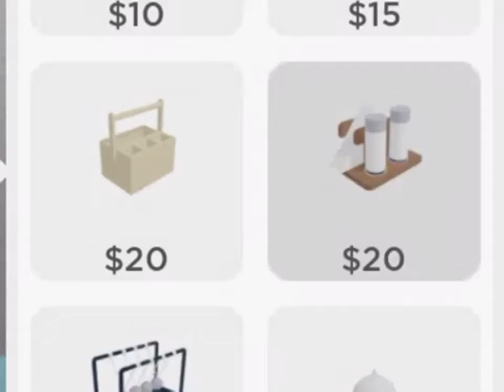ROBLOX Restaurant Tycoon 2-5来到Luigi的咖啡厅煮饭！端菜！吃饭解锁家具。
在这个视频里我会去到Luigi的咖啡厅做厨师、服务员和顾客。这是因为Restaurant tycoon 2里面有两个任务是要在他的咖啡厅达到某个等级以解锁更多的家具。然后升级是通过吃食物的，要食物就必须用钱买，要得到钱就要煮饭或者端菜，这样的循环。